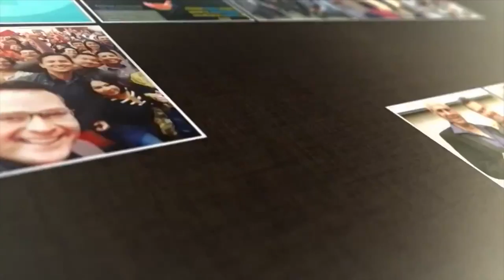OPINION DE EJECUTIVOS - FORMACION COACHING - PANAMA